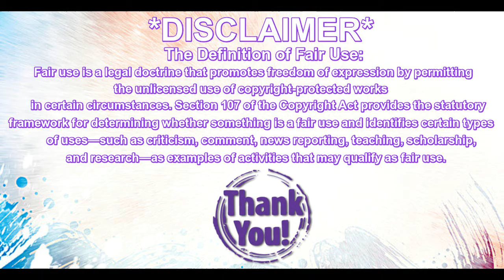Denma Reacts: Sugarland featuring Taylor Swift "Babe" My Thoughts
My review, comments and critique of Sugarland Featuring Taylor Swift's "Babe."
This song was one Taylor had written for her 'RED' album but it just didn't make the final cut. I am SO IN for Taylor sharing more of her unreleased songs, even if she isn't the one singing them. There's something about her lyrics that are just magical!

XOXO,
Denma

Here's some of our contact links for you internet savvy peeps:
World of Warcraft: Denma-Dizzykat#1819  LazyNPC-Lita#1412